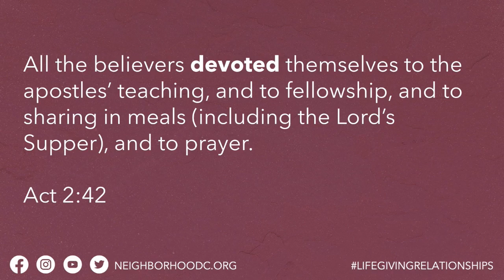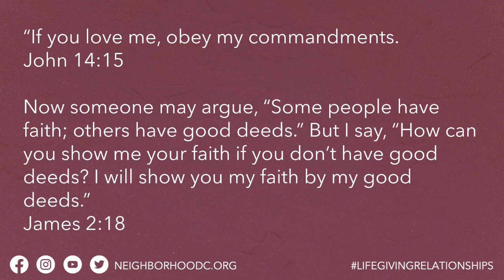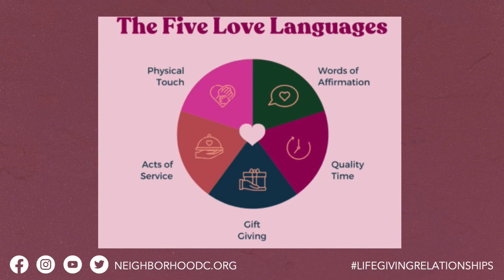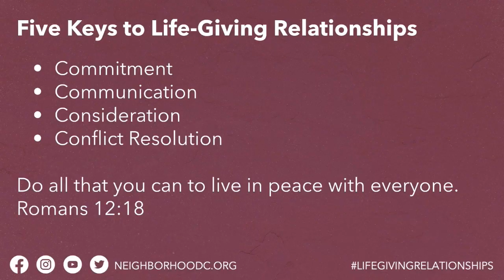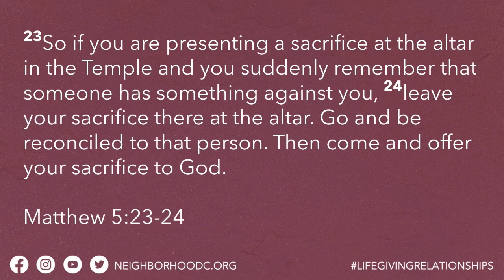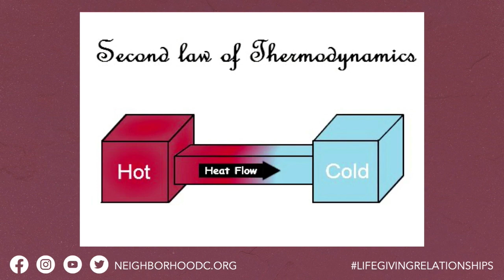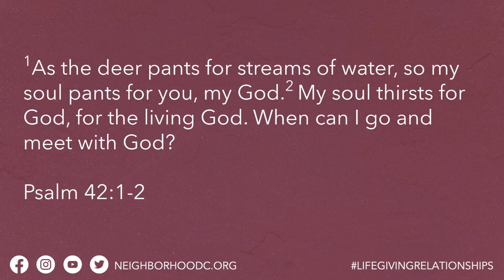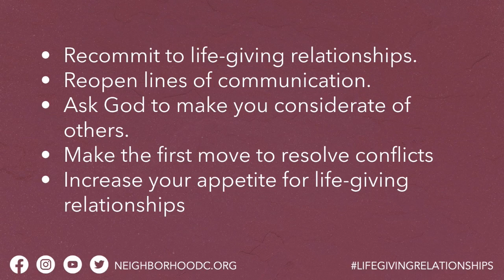5 Keys to Life-Giving Relationships